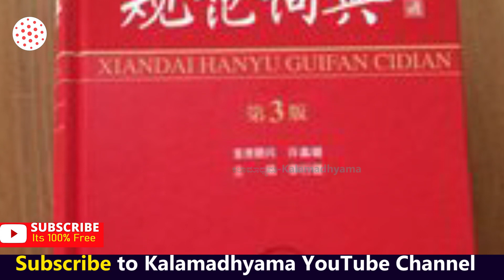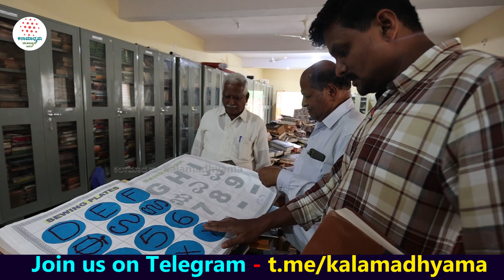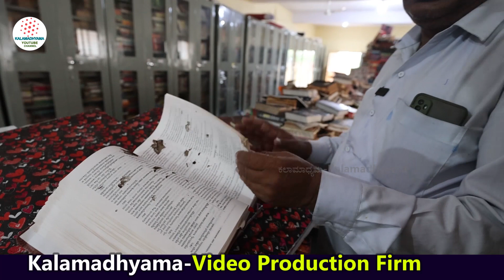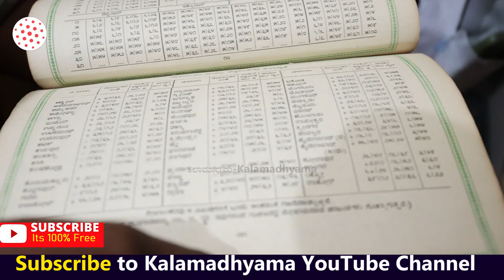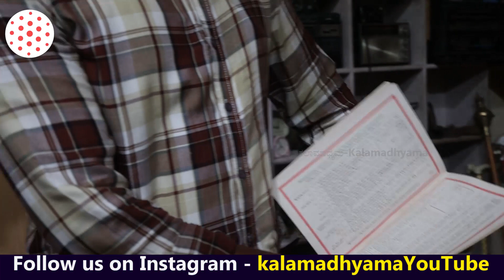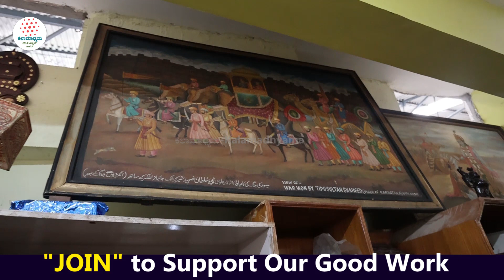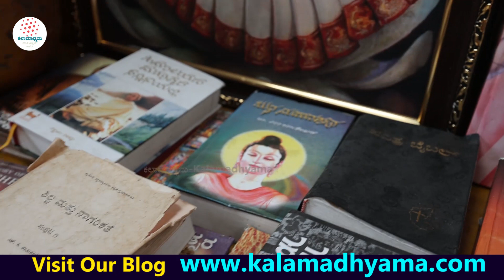"ಮೈಸೂರು ಮಹಾರಾಜರ ಪಂಚಾಗ! ಚೀನಾದ ಡಿಕ್ಷನರಿ ಇದೆ ಇಲ್ಲಿ!"-E02-Ankegowda Library-kalamadhyama-param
15 ಲಕ್ಷ ಪುಸ್ತಕ ಇರುವ ಗ್ರಂಥಾಲಯ ಮಾಡಿ ಲಿಮ್ಕಾ ರೆಕಾರ್ಡ್ಸ್ ಮಾಡಿರುವ ಪಾಂಡವಪುರ ಅಂಕೇಗೌಡರ ಕತೆ ನಿಮಗಾಗಿ. ಈ ಅಪರೂಪದ ಸಂದರ್ಶನ ಸರಣಿ ತಪ್ಪದೆ ನೋಡಿ, ನಿಮ್ಮ ಅಭಿಪ್ರಾಯ ಕಾಮೆಂಟ್ ಮೂಲಕ ತಿಳಿಸಿ ಹಾಗೂ ಎಂದಿನಂತೆ ಕಲಾಮಾಧ್ಯಮ ಬೆಂಬಲಿಸಿ. ಶುಭವಾಗಲಿ.

Interviewed & Directed by: KS Parameshwar
DOP: Raviraj Hombala
Produced by : Kalamadhyama Media Works.